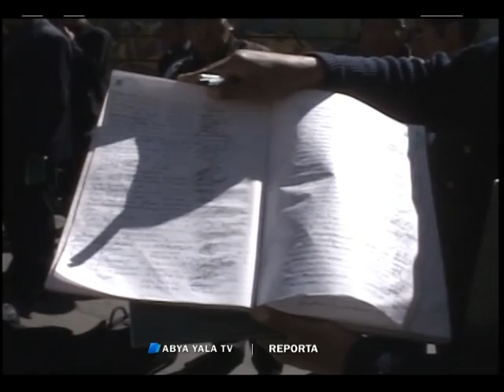Protestas de la Banda Eduardo Caba -25 de abril de 2016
(Abya Yala Digital).- José Luis Perales, periodista de Abya Yala Televisión, informa sobre la situación de la Banda Eduardo Caba, la cual se encuentra tocando marchas fúnebres, como medida de protesta en las puertas de la Alcaldía Municipal de La Paz.
La Banda reclama el incumplimiento de acuerdos del Alcalde Luis Revilla respecto a su estabilidad laboral y los sueldos del primer trimestre del año. (video)